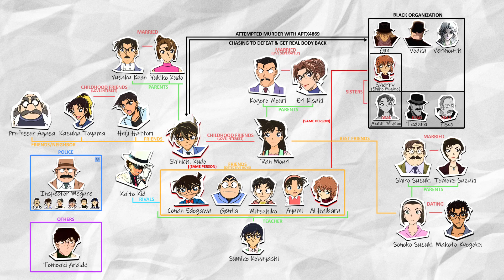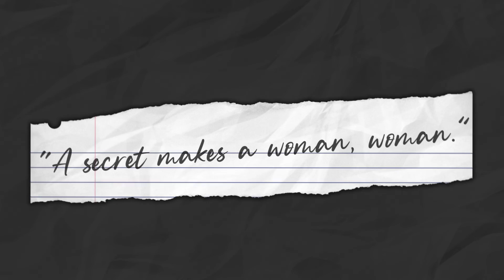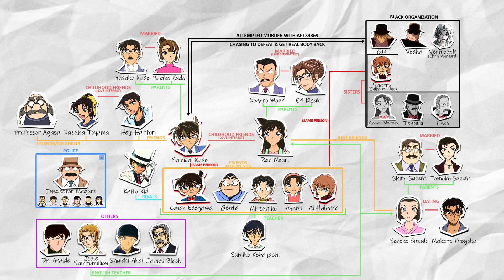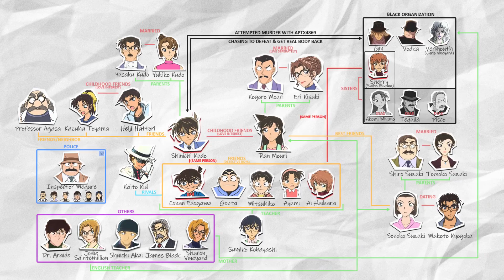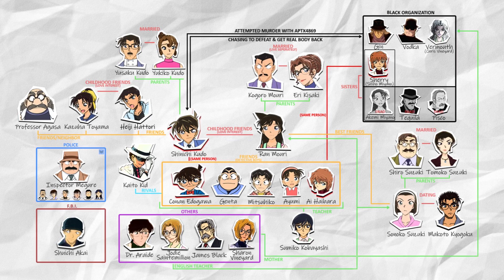Detective Conan in a Nutshell - Vermouth Arc Part 1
名探偵コナン In a Nutshell!
This is definitely my favorite arc overview I've done thus far. After scripting the entire arc, I realized it would be much easier to digest if this arc was split into 2 parts. Part 2 will be out relatively soon.

Also thanks to my friends Chris, MeitanteixX, and Ned for proofing the script!

This arc overview covers manga files 243-437.
Part 1/2 covers manga files 243-354 (excluding 299-302).

This arc overview covers anime episodes 188-347.
Part 1/2 covers anime episodes 188-288.

Chapters:
00:00​ Intro
00:57 The Desperate Revival
04:53 Jodie's Intro
05:38 At the Nightclub
05:59 Bus Hijacking
07:36 Sato's Omiai
08:01 James Black's Intro
08:32 Kogoro's Stolen Files
08:53 The Meaning of "X"
10:35 Investigating Jodie
12:45 Sharon Vineyard's Funeral
13:26 New York City & Outro

All feedback is welcome! Anything you specifically like? Dislike? Any suggestions for the next arc video?